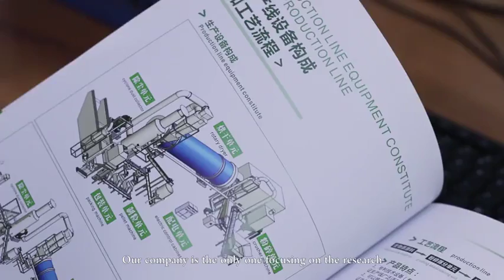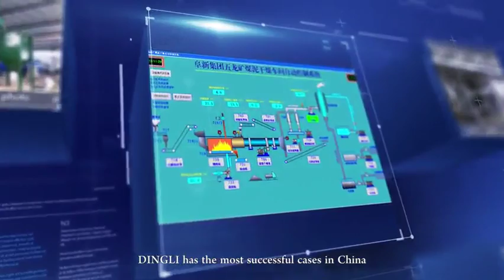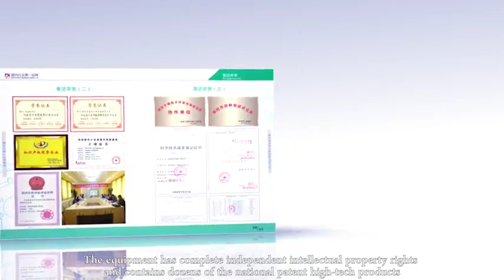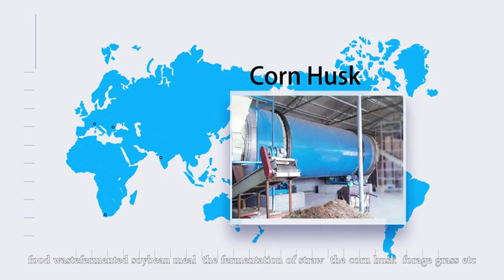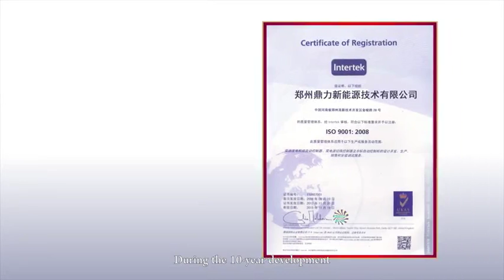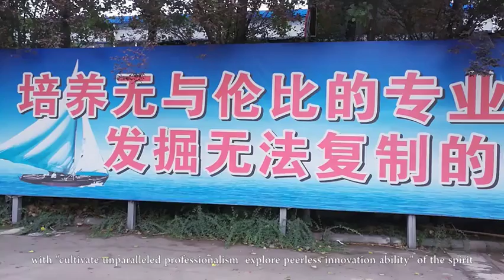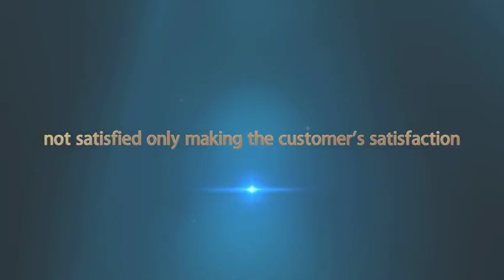DINGLI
Zhengzhou Dingli new energy technology co., LTD., engaged in wood drying production line, the brewer's grains drying production line, the coal slime drying production line, bad slag drying production line, coconut chaff coconut ,yeast dryer and drying production line, etc